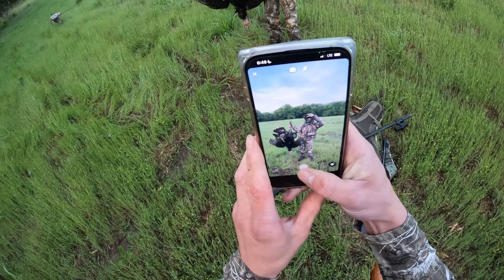Girlfriend Shoots A Big Tom While Wearing Pink Nails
Me and my girlfriend went out in search for some turkeys before spring turkey season ends. We managed to find a big tom so she put the smack down on him at 40 yards with a 20gauge.